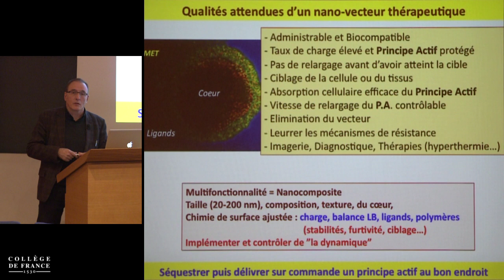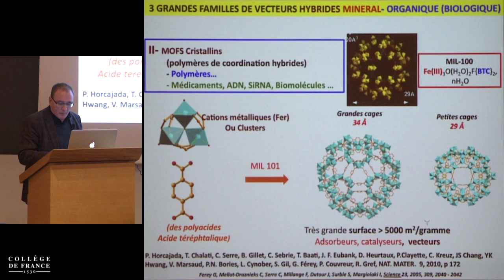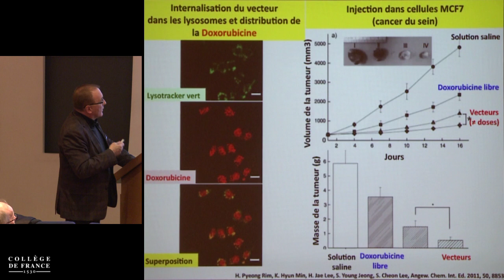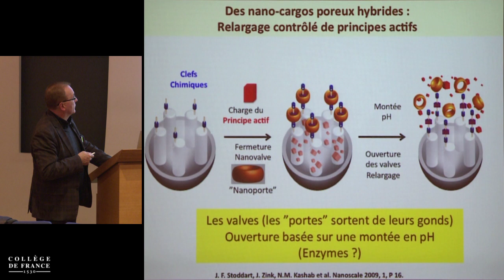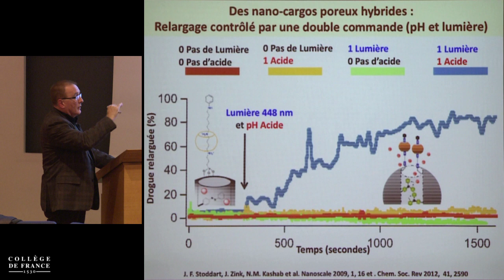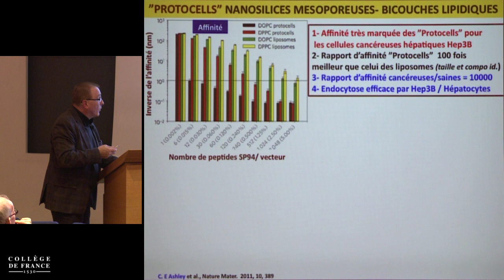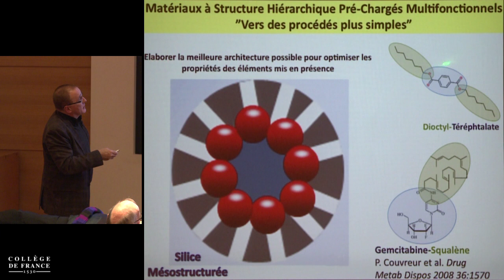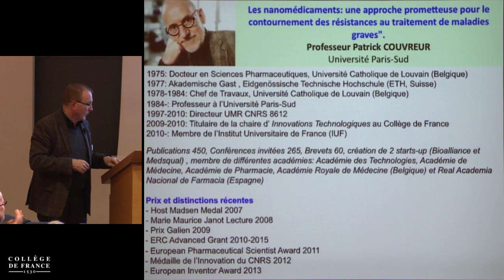Interfaces : chimie des matériaux-biologie-médecine (9) - Clément Sanchez (2013-2014)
Enseignement 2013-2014 : Interfaces : chimie des matériaux-biologie-médecine
Cours du mercredi 11 décembre 2013 : Vers des vecteurs thérapeutiques hybrides multifonctionnels